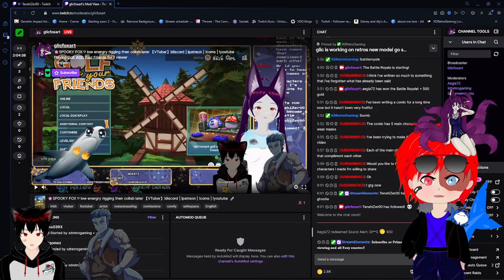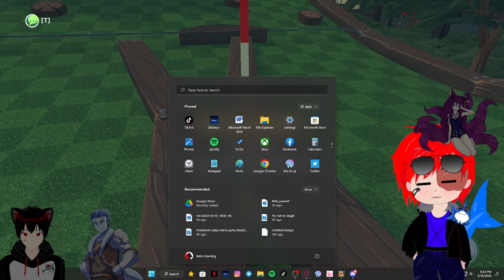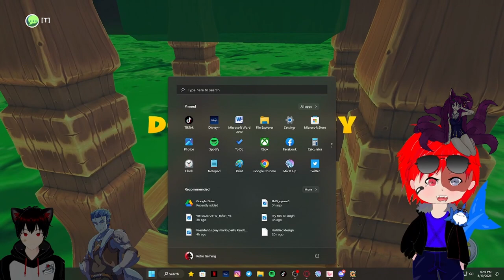Crazy golfing with friends